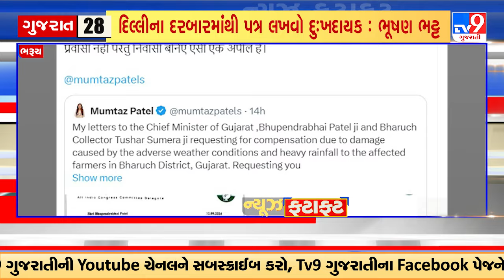Top News Stories of the hour | Fatafat News | 19-09-2024 | TV9Gujarati | Gujarat Rain